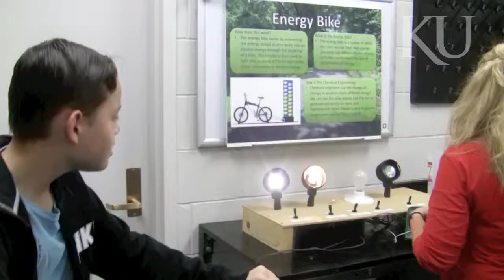KU Engineering Discovery Lab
The Chemical and Petroleum Engineering department's Discovery Lab offers hands-on displays designed to showcase how engineers make the world a better place at the University of Kansas School of Engineering.

The Discovery Lab is geared toward students ages 9-12, as well as prospective undergraduate students. It was made possible through a $50,000 gift to KU Endowment from Occidental Petroleum.